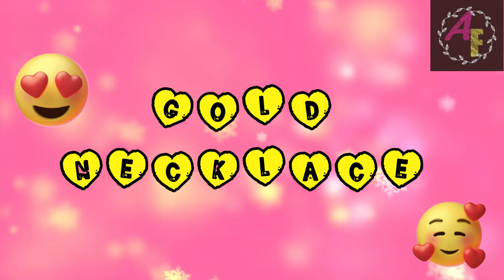💜 ELEGANT LIGHT WEIGHT GOLD NECKLACE DESIGNS ||TRENDY GOLD NECKLACE DESIGNS